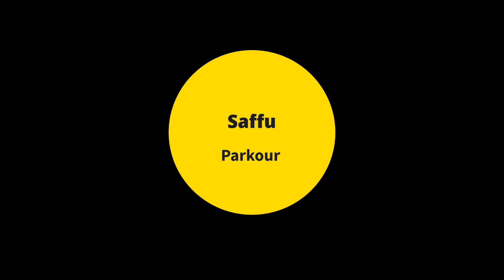Crazy Flips In public🔥 || Public Reaction || Stunt in public || People Are Awesome || Reaction Video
HELLO FRIENDS THIS IS MY NEW VIDEO OF
FLIPS IN PUBLIC-3!BACKFLIP CHALLENGE_PRANK IN INDIA! FUNNY REACTIONS!FLIPS IN PUBLIC INDIA
Flips in public.
Flips Reaction
Flips challenge in public
Backflip challenge in public
Backflip in public
Public Reactions
Reactions of public on flips
Backflip challenge in public in India
Indian backflip in public
Flips in public in India

Hello guys I hope you all have enjoyed the video.So don't forget to give a like guys.
And thanks for the love and care of you guy this motivate me to make this type of video and more so I Hope you all like This video

Can follow me on.